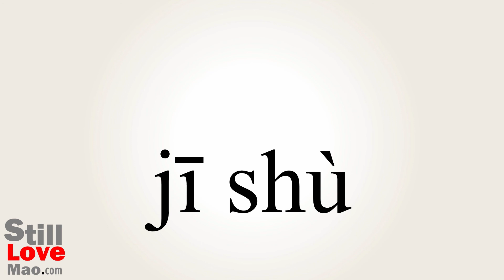How to Say Radices in Chinese